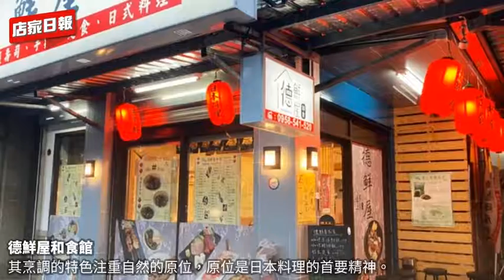德鮮屋和食館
德鮮屋的特色是善於利用時令時材的餐廳，尤其是海產類佔了舉足輕重的地位，也因此一年四季可以享受各種不同口位的漁獲，其烹調的特色注重自然的原位，原位是日本料理的首要精神，除了品嚐原味之外，嗅覺等亦不容忽視，相互輝映，達到百分之百的絕妙口感